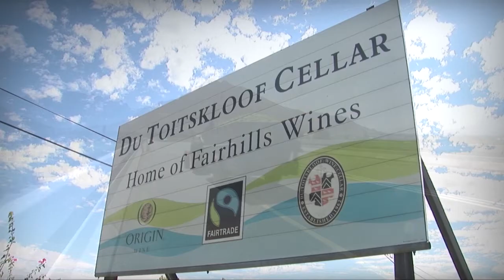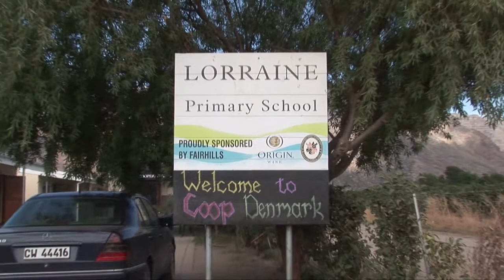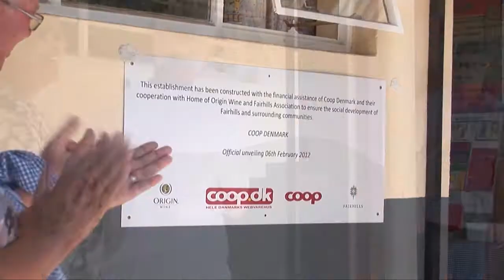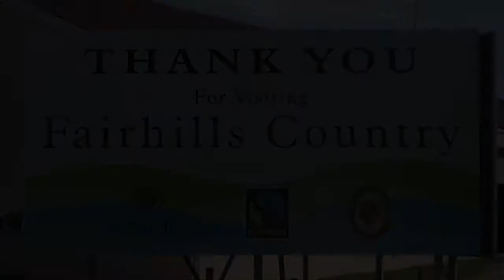FAIRHILLS - Co-op Denmark Visit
Co-op Denmark's visit to the Fairhills project in Rawsonville, including the opening ceremony of the new primary school classroom at Lorraine Farm.